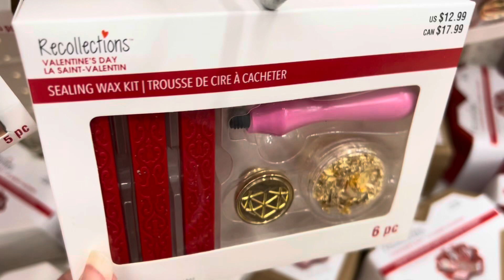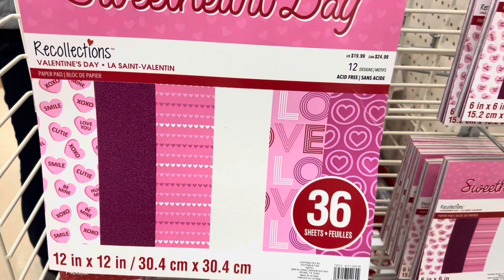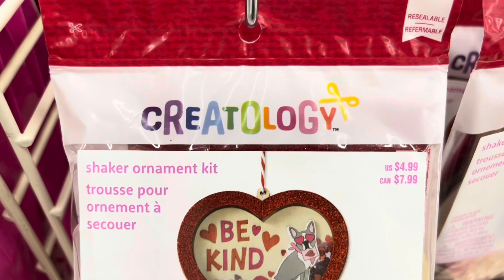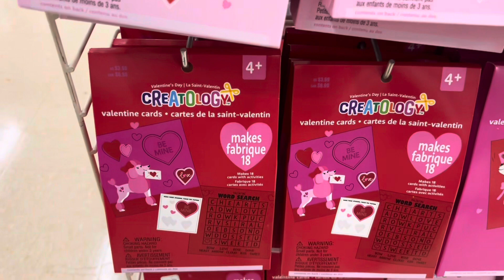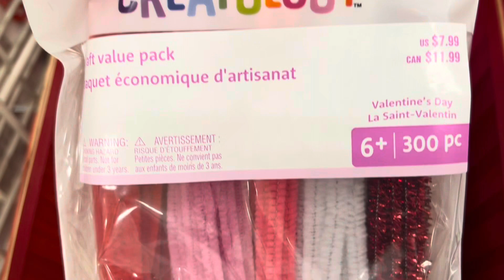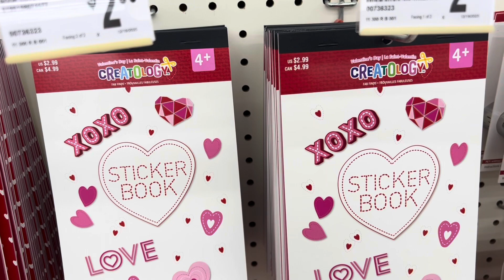Michaels Valentines Day Awesome Walkthrough WOW michaels walkthrough valentinesday new #2024